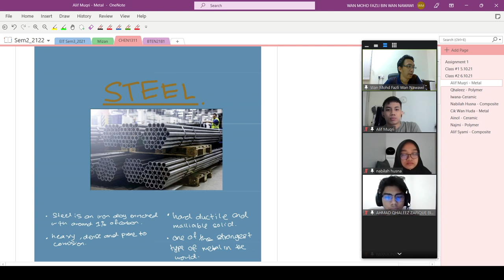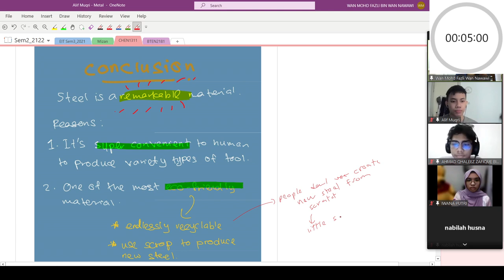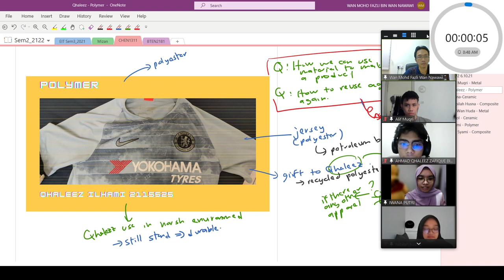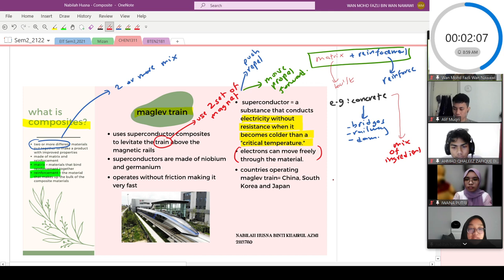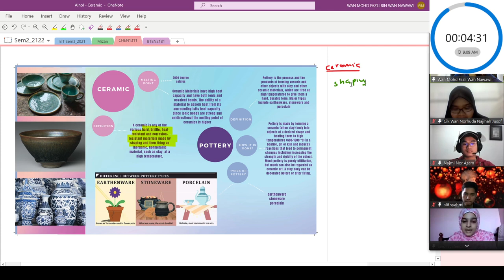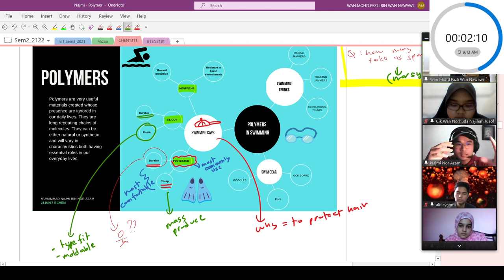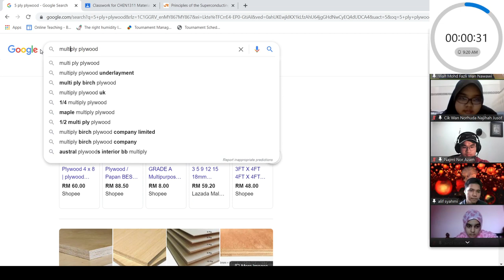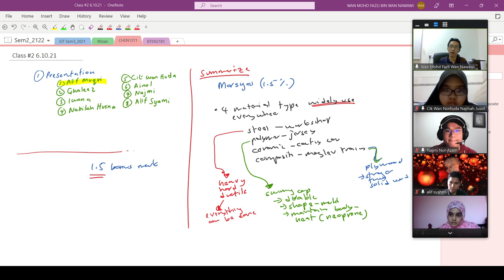2. Student Presentation on Metal, Ceramic, Polymer & Composites | CHEN1311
Online Class on Material Science for Chemical Engineers (CHEN 1311)

0:00 Intro
1:55 Alif Muqri on Metal
9:13 Qhaleez on Polymer
14:24 Iwana on Ceramic
20:00 Nabilah on Composite
25:50 Cik Wan Norhuda on Metal
29:56 Ainol on Ceramic
34:43 Najmi on Polymer
41:15 Alif Syahmi on Composite
46:41 Questions time